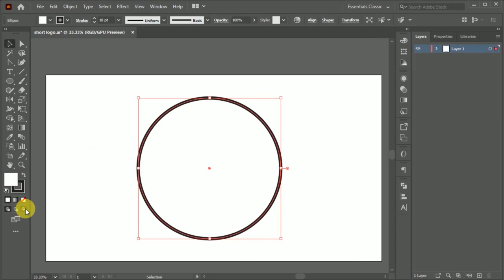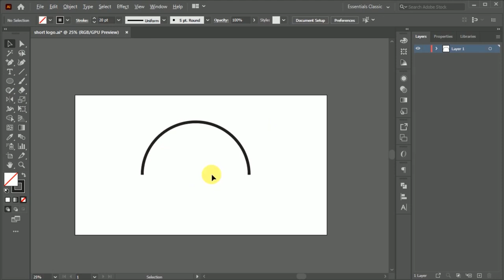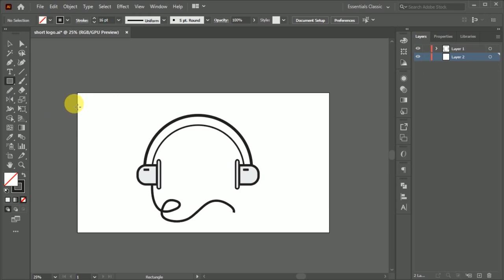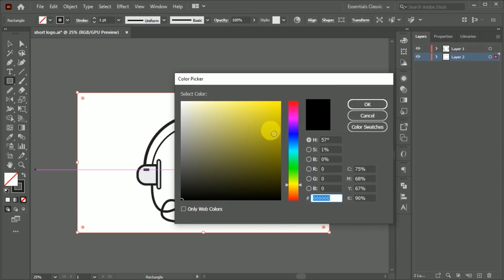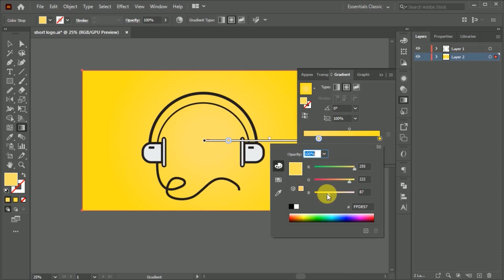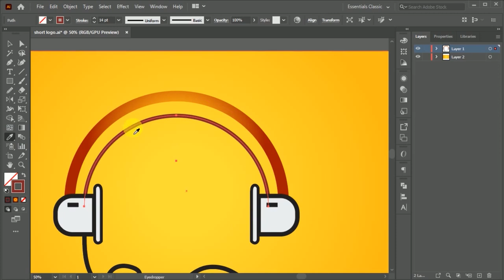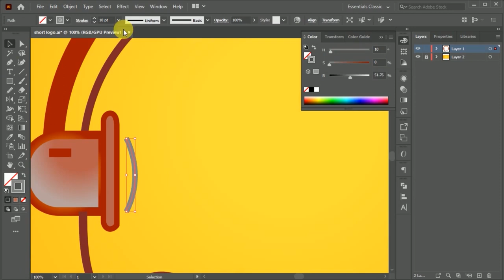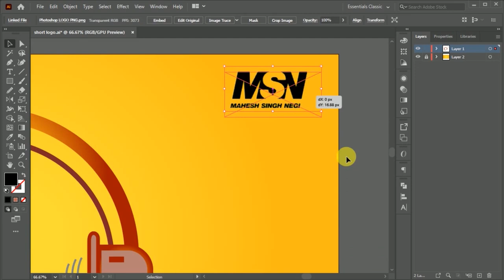How to Create Headphone illustration in Illustrator.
In this video you can learn how to
Create Headphone illustration in Illustrator.

This video is about creating vector illustration.

is so easy to create in Illustrator.